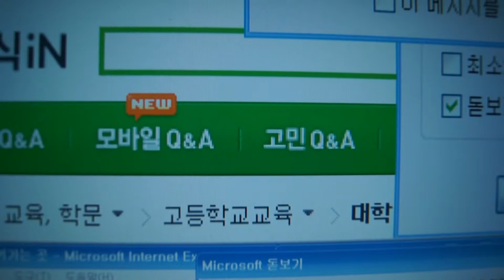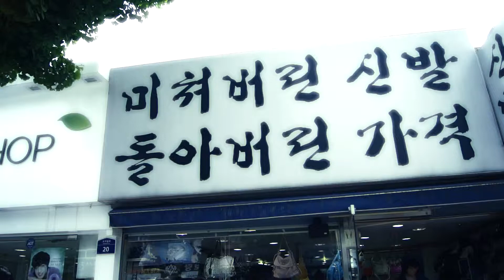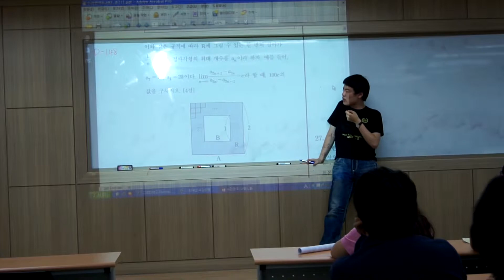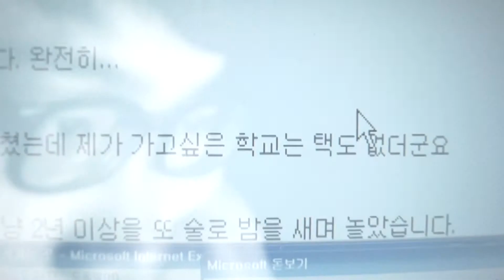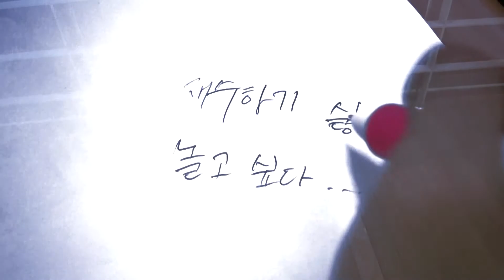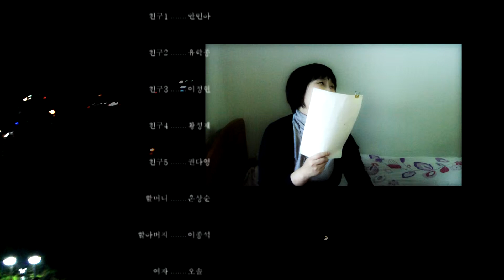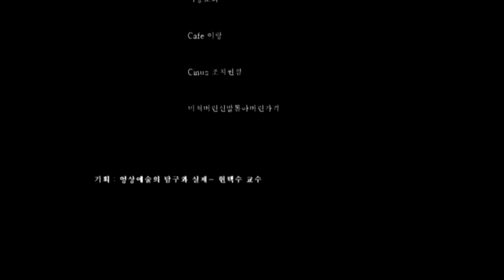[단편 영화] 내가 모르는 이야기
2011년 수업을 위해 열심히 촬영하고 편집한 내 생의 첫 단편 영화.
그 때 당시 지나치게 높은 대비 보정과
일관성없는 화면 비율로 인해
마지막 편집이엉망으로 남은 아쉬운 기억이 있었다.(점수는 A+지만)
이에 따라서 4년이 지난 지금까지도 동영상 및 소리 파일들을
정리하지못하다가 이제서야 정리하고
재편집해서 유투브에 저장한다.
이제 하드웨어 용량이 정리되겠군.. 드디어.!